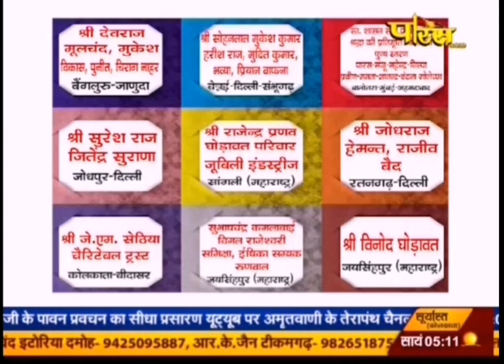सुख की खोज करें